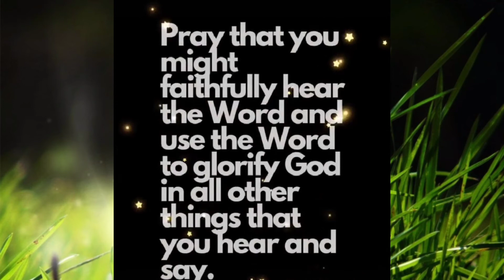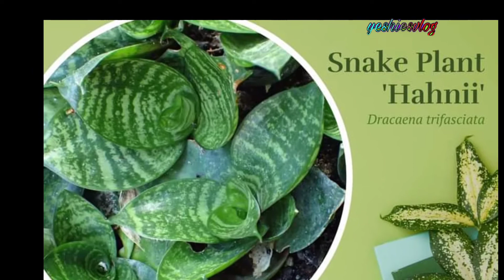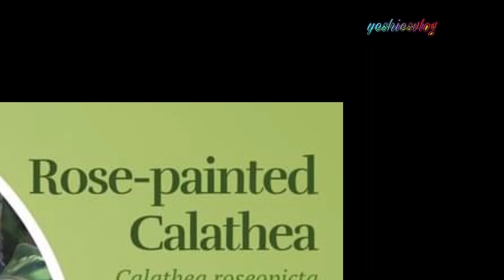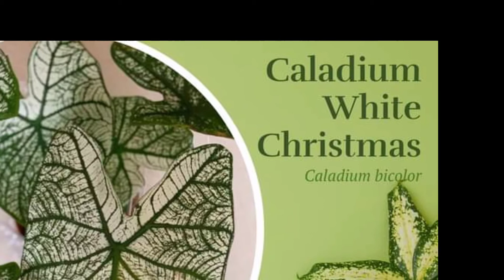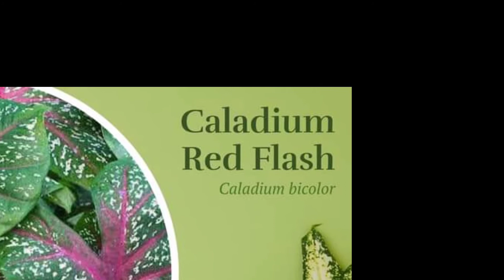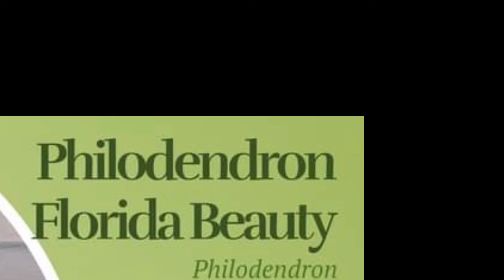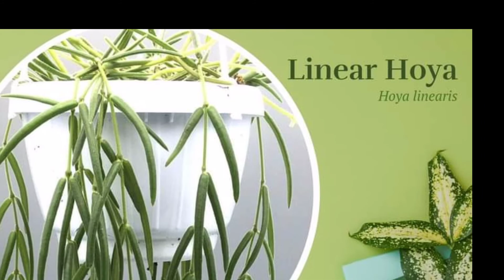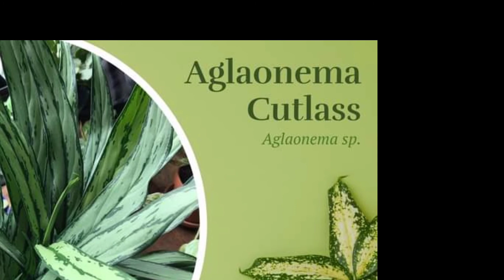names ng mga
scientific names ng mga halaman
mga pangalan ng mga halaman